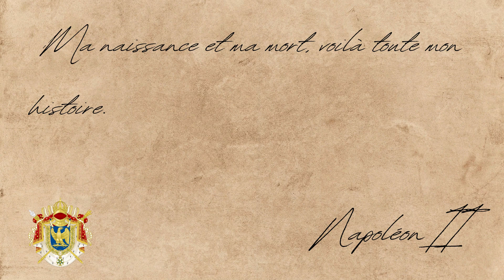Napoléon II, l'oublié de l'histoire ! Les Anecdotes de Fred #1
Nous connaissons son père, Napoléon Ier, également Napoléon III, mais pas ou peu Napoléon II.

Grâce à Frédéric de Natal, auteur et rédacteur du site internet redécouvrons cet homme au destin tragique. Pas facile d'être le fils de l'Empereur !
Napoléon François Joseph Charles Bonaparte, né le 20 mars 1811 à Paris et mort le 22 juillet 1832 à Vienne, est le fils et l'héritier de Napoléon Ier, empereur des Français, et de sa seconde épouse, Marie-Louise d'Autriche.

Prince impérial, il est titré roi de Rome à sa naissance. Il porte ensuite le titre de prince de Parme, et enfin celui de duc de Reichstadt qui lui est donné par son grand-père l'empereur d'Autriche.
il est reconnu par les bonapartistes comme l'héritier du trône impérial.